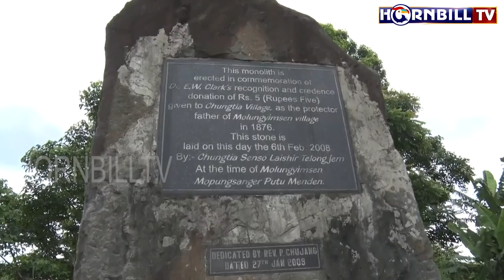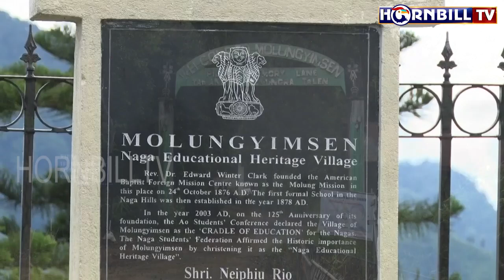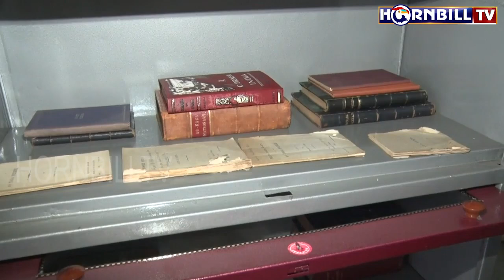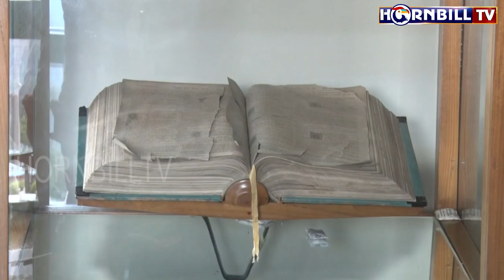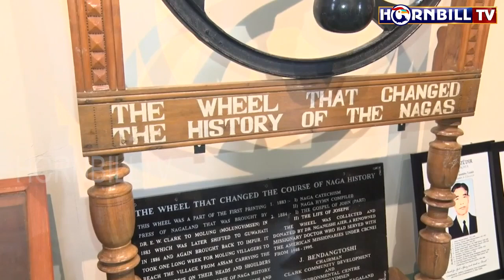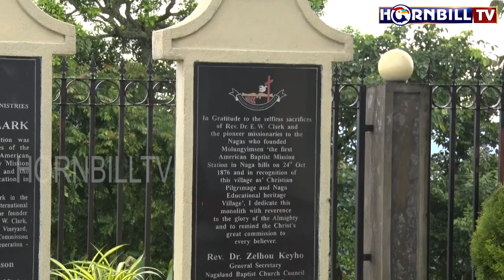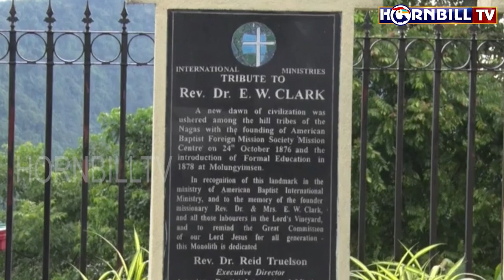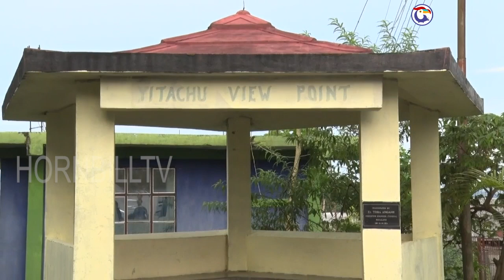MOLUNGYIMSEN: THE CHRISTIAN PILGRIMAGE AND NAGA EDUCATIONAL HERITAGE VILLAGE